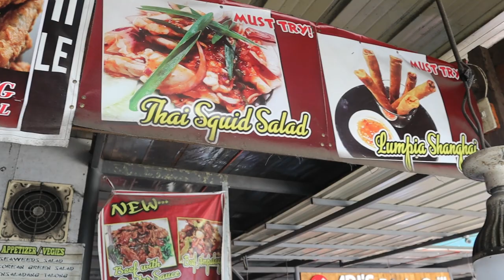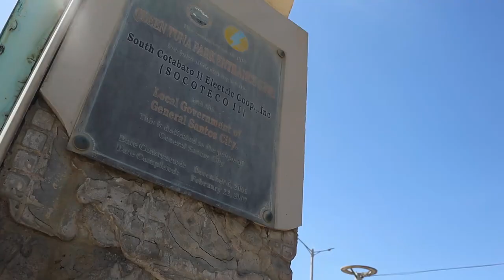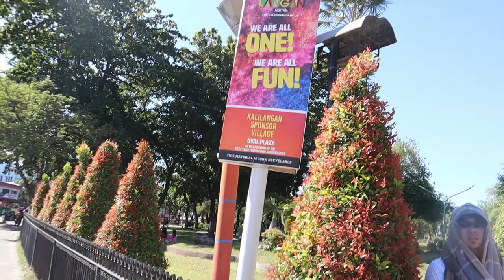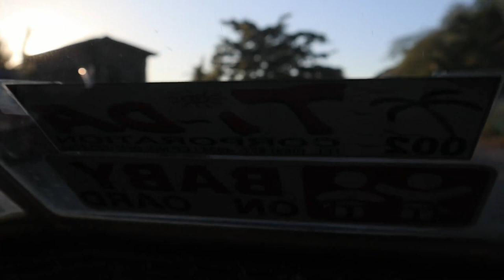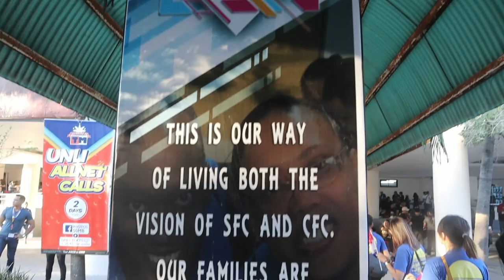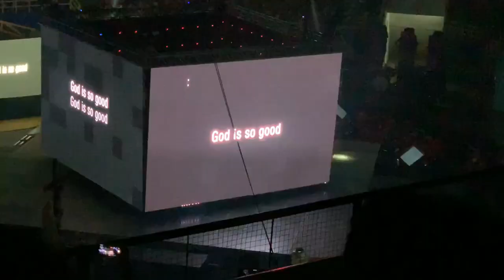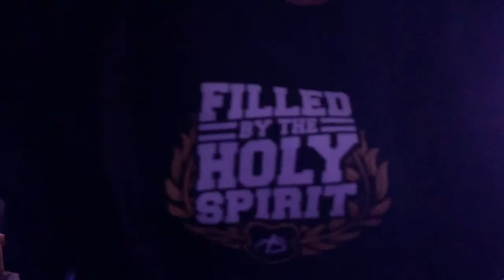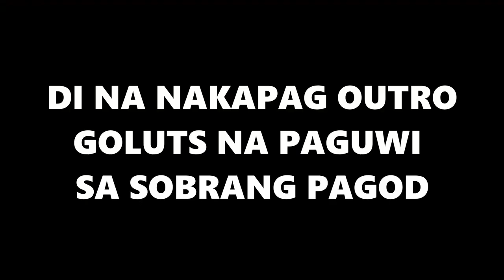SFC ICON 2019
Camera Used:
-Canon EOS M50
-GoPro Hero6
-iPhone 7+

If you want me to unbox something just send it to my address:
1023 Yuseco Street Tondo, Manila

Title: Bright Future
Artist: Silent Partner
Genre: Pop
Mood: Inspirational